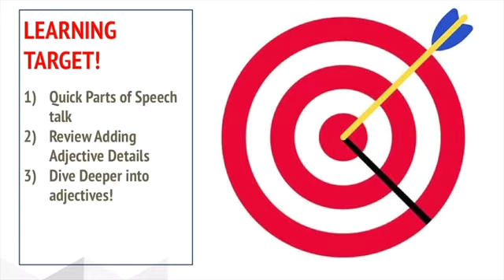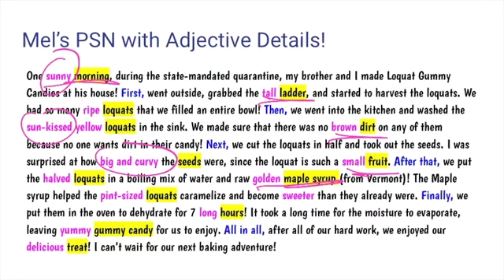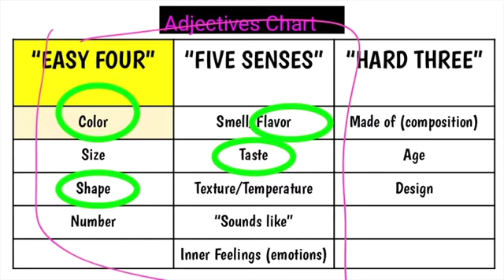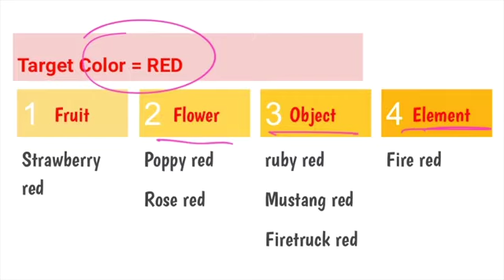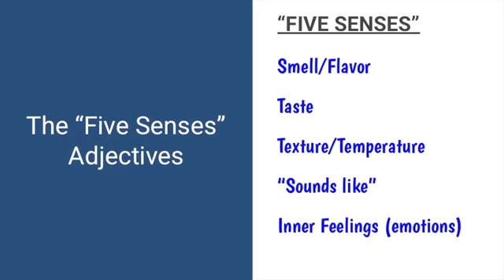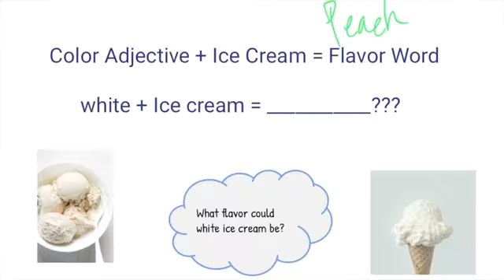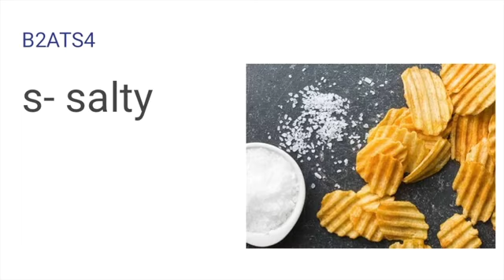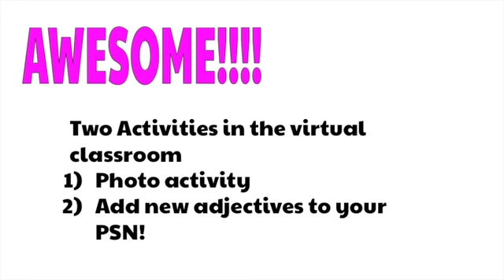Writing Lesson #5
Good Morning Writer's! ☀️

Can you believe we are in WEEK 5 of our VIRTUAL CLASSROOM ?! 💻🎒We are so proud of all the work you have done on your Personal Sequence Narratives! Today we are going to dive🤿 deeper into our study of ADJECTIVES. We are going to learn more about the 12 categories, specifically, color, flavor, taste and shape adjectives. When you are finished watching our video there are TWO activities for you:

1) Photo Activity- identify nouns in the photo and describe them with adjectives
2) Add new adjectives to your Personal Sequence Narratives

You GOT THIS! Let us know if you have any questions! 👍

Ms. Mel and Ms. Evanny